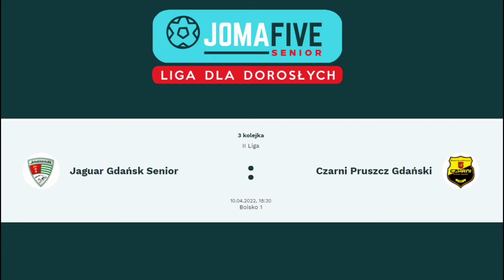Wiosna 2022: Jaguar Gdańsk Senior - Czarni Pruszcz Gdański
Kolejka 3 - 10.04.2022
👉 Jak wyglądają przygotowania drużyny Jaguara do rozgrywek? 💪
👉 Który z Prezesów po tym spotkaniu miał więcej powodów do radości?
👉 Czy w Czarnych Pruszcz Gdański obserwujemy zmianę pokoleniową? 😃
Zapraszamy na wywiady oraz skrót z meczu!